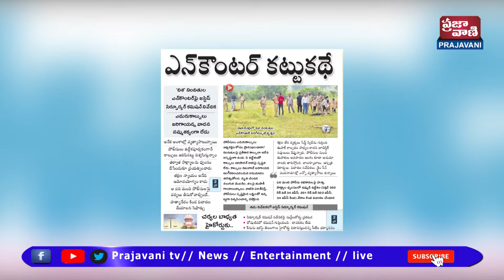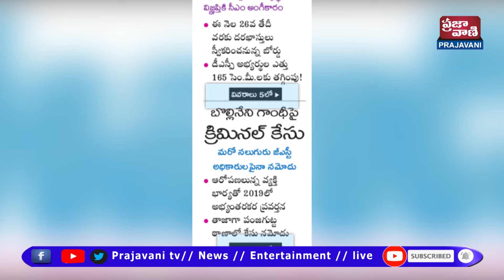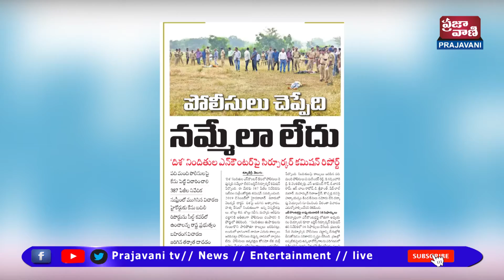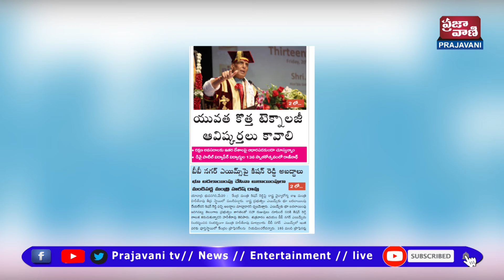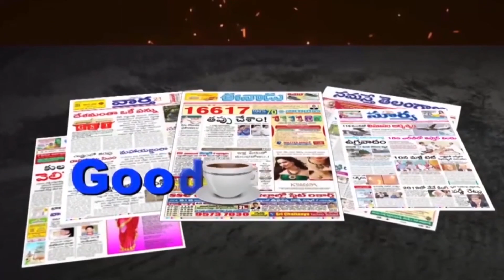Today's News Paper Main Headlines | 21 - MAY | Telangana | Telugu News | Prajavani TV